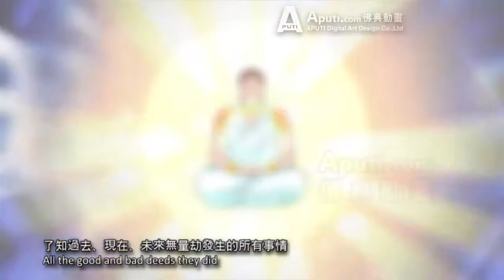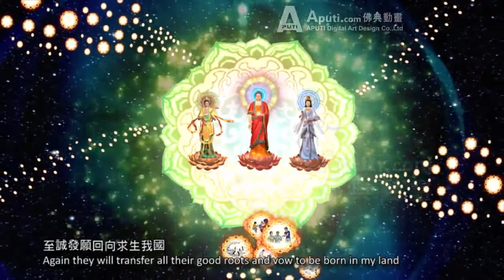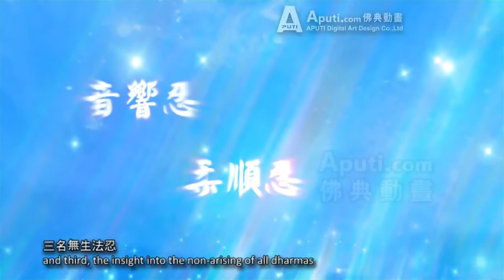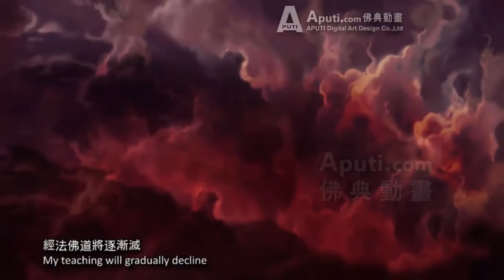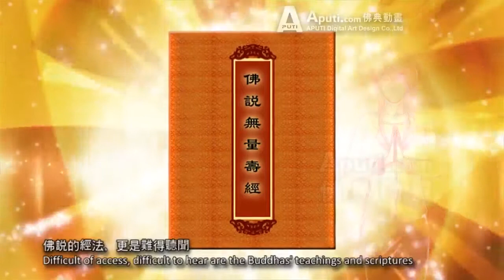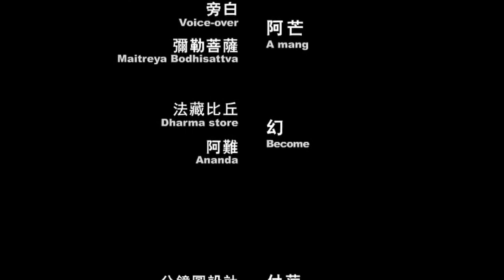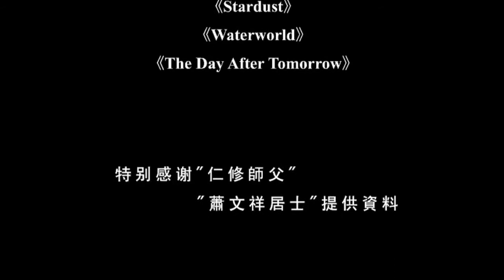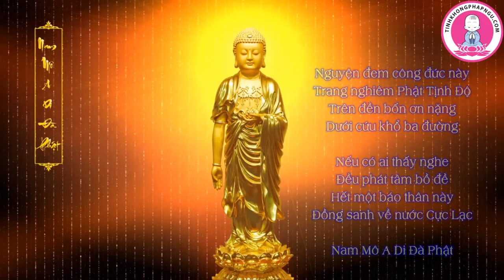Phật Thuyết Vô Lượng Thọ Kinh Phim Hoạt Hình